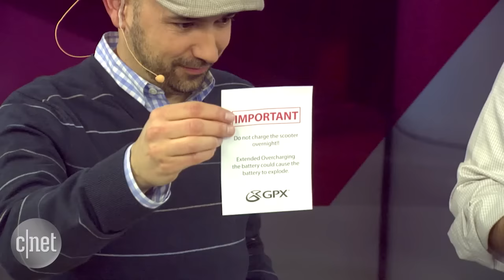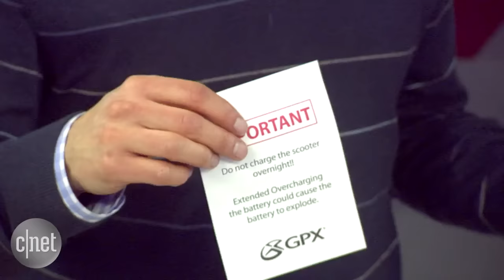Hoverboards can be fun but also a serious fire hazard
At CES 2016, Bill Detwiler cracks open a self-balancing scooter, explores the hardware inside, and explains why they can pose a serious fire hazard.